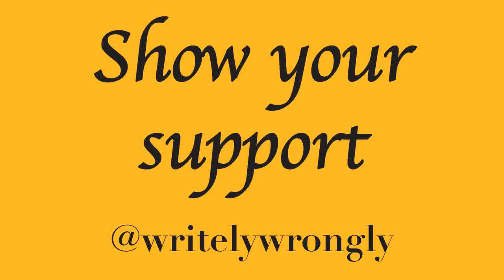Retro Playthrough | Christmas Special part 1: Die Hard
It's a Christmas film, so it must be a Christmas game, right?